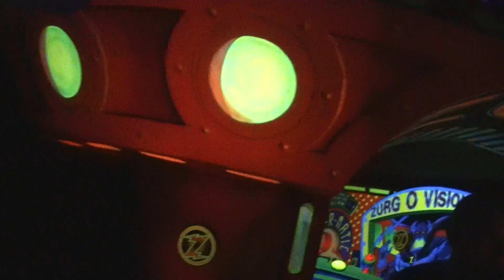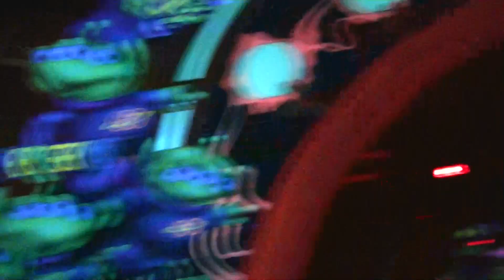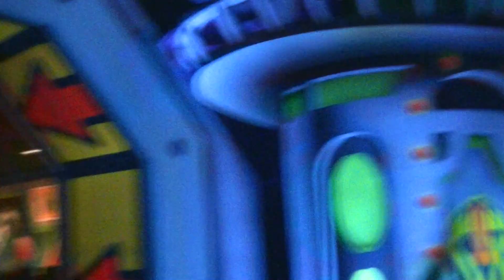Buzz Lightyear Space Ranger Spin 1/6/2017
Disney World's Magic Kingdom
FULL HD